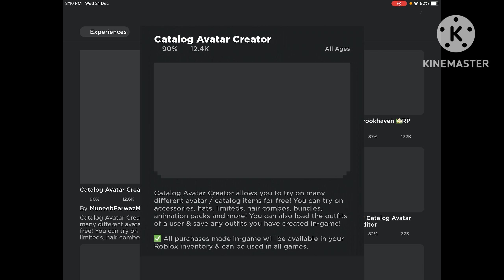🔴 PLAYING WITH ROCK GANG HIDE AND SEEK EXTREME CAN KELVIN AND ME SURVIVE THIS GAME?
See my profile of Streamlabs here!
Timestamps:
0:00 Rock Gang’s Stream Lobby
2:49 Playing
7:29 Get found by Seeker
7:31 Separating Mode
8:25 New Map and New Seeker
9:07 Speedrun Power
9:49 Hiding
27:24 Plant Camouflaged
27:28 Separating It
Thursday 27th December 2022 7:13:04 AM